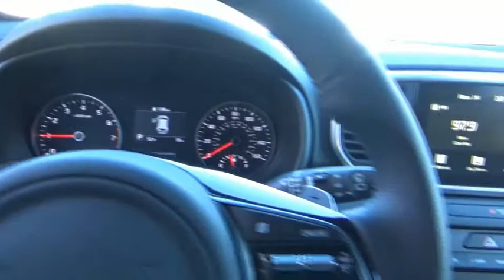2020 Kia Sportage Littleton Co L7752438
5077 S. Wadsworth Blvd